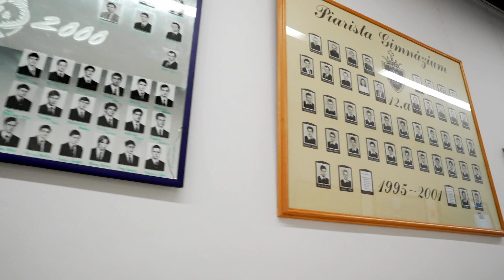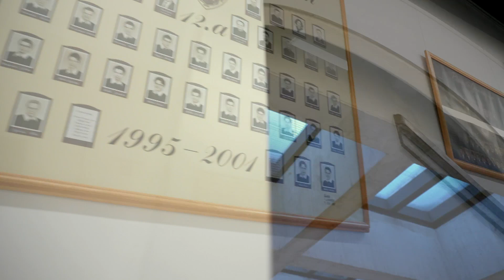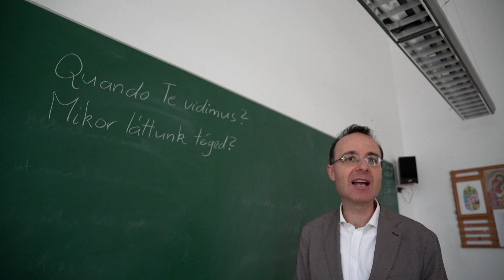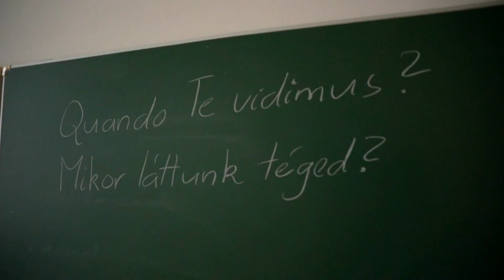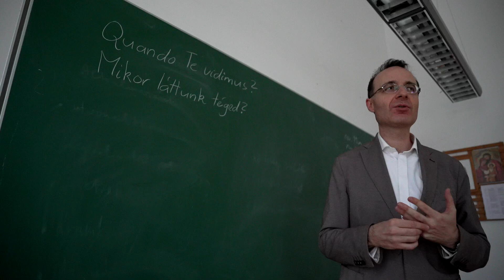LÁSD MEG! – Neked szól!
🟥🟥🟥 MÁTÉ EVANGÉLIUMA 25,31-40 🟥🟥🟥

Mikor láttunk téged? – elmélkedés a segítségnyújtásról

Közreműködő:
ACÉL ZSOLT
SP PIARISTA SZERZETES